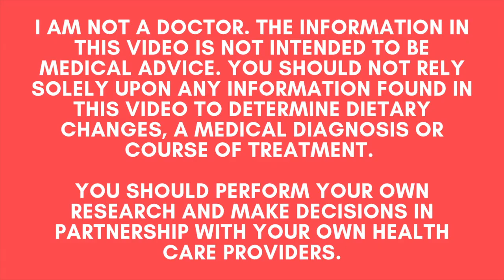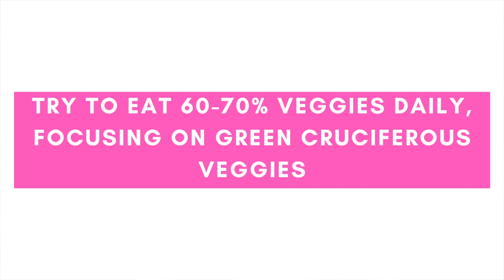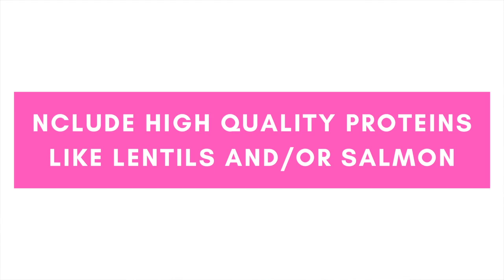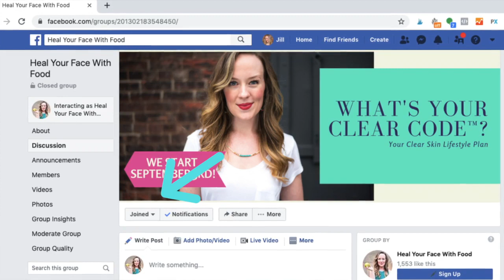Anti Acne Diet Plan - GET RID OF ACNE FAST!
If you're trying to heal your acne naturally with food, follow this guide to create your own anti acne diet plan at home!

ACNE PERSONALITY QUIZ:
If you’d like to go a bit deeper into what’s actually making you breakout in the first place with my 30 second 10 question acne personality quiz, click this link to take a 10 question quiz that helps you discover exactly what’s triggering acne breakouts in the first place

ACNE CLEARING PROGRAM:
Want to apply to my application only acne clearing program, The Clear Code?